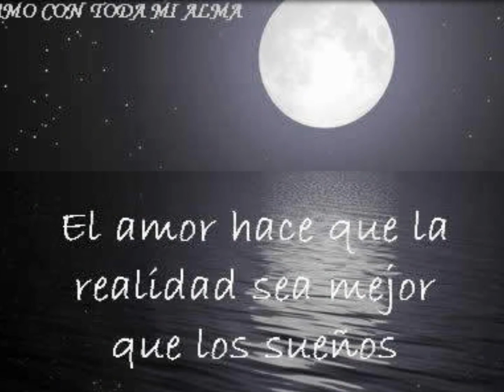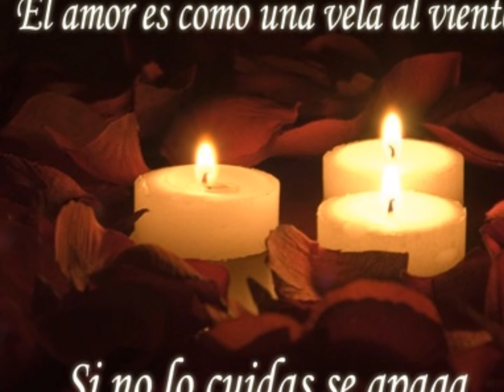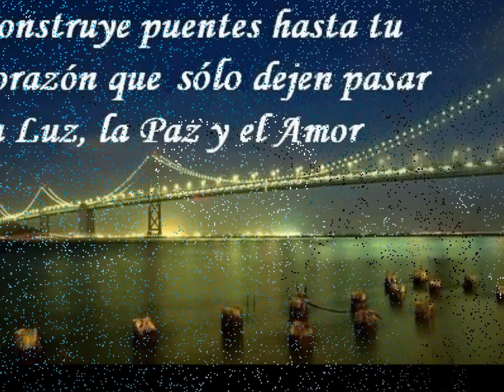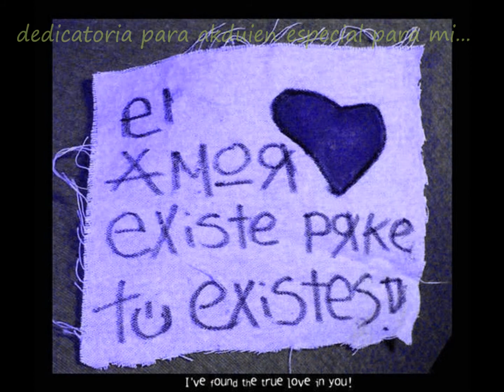son by four -a puro dolor